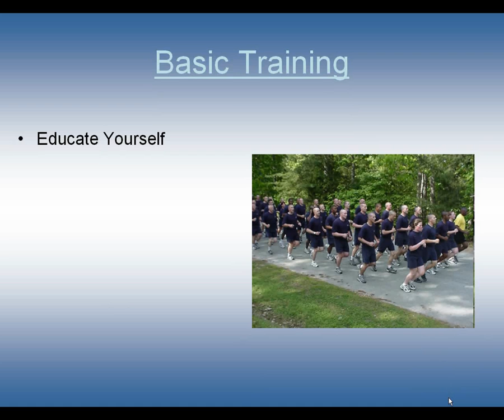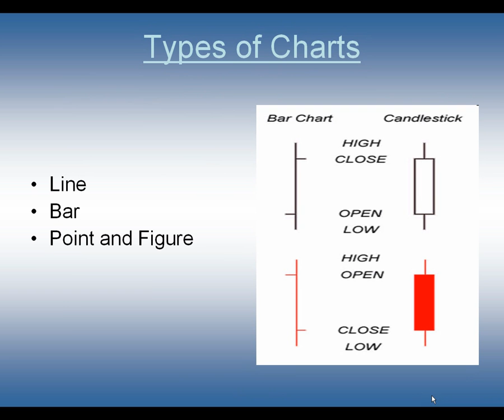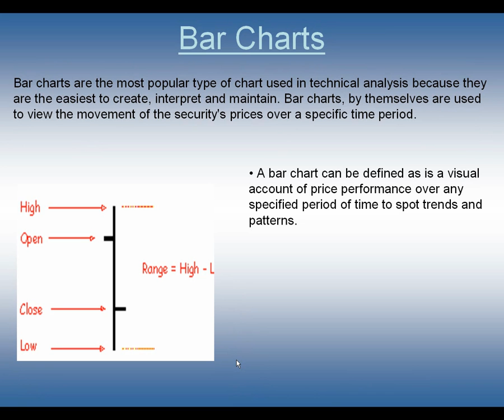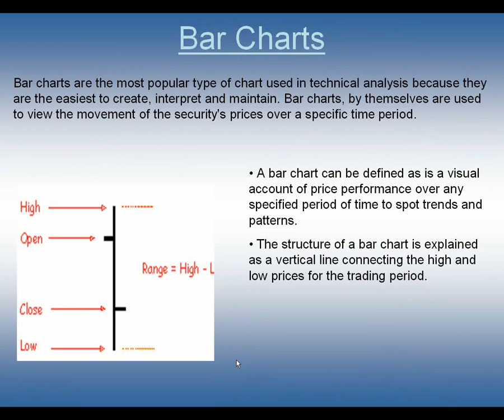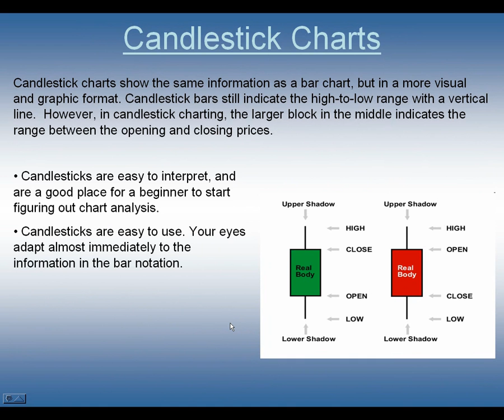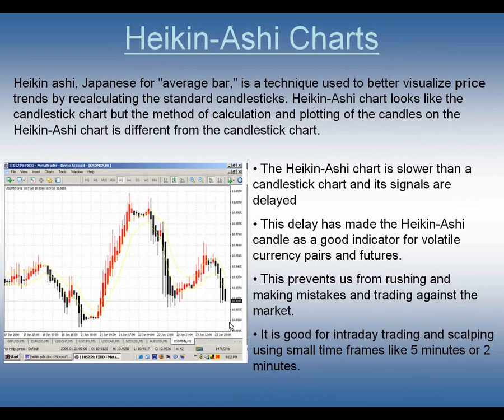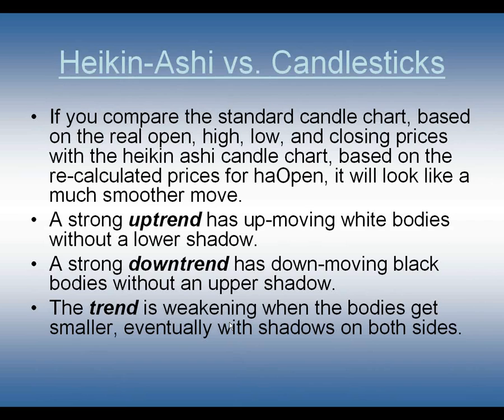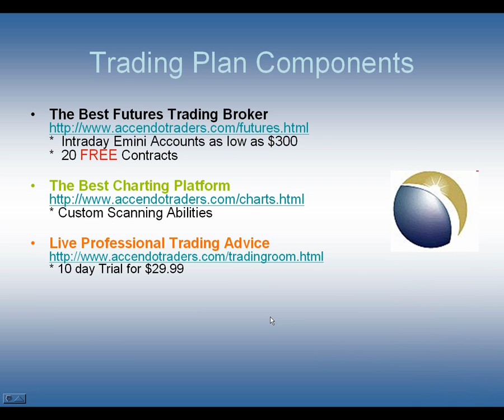Heikin Ashi Candlesticks - The Best Chart Analysis Tool For Day Traders and Future Traders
- Effective Video Technical Analysis Trading Plans delivered daily from AccendoTraders.com. This is Part 1 of our Introduction to Heikin Ashi Candlesticks.  In this video, we continue our Basic Training to develop Financial Literacy for investing in the stock market.  Specifically, we begin looking at what a trader needs to have in his/her trader's toolbox: Price Analysis, Chart Pattern Recognition and Technical Indicators.  We will cover the various price analysis indicators: Line Charts, Bar Charts (OHLC), Point and Figure Charts, Candlestick Charts and Heikin-Ashi Charts.